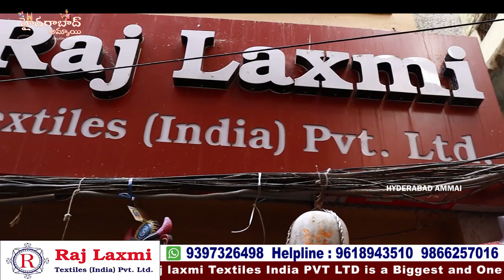Wholesale Amazing Dupatta Collections || Madina biggest Wholesalers Rajlaxmi textiles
Hi Everyone. Welcome to our Hyderabad Ammai channel. Today I am Exploring Raj Laxmi Textiles Pvt. Ltd Latest DUPATTAS Collection . This is One of the Biggest Wholesale Shop at Madina.We should Purchase Set wise. Retail purchases not available.Transport facility available for Rs.10,000 Purchases. Here All Kinds of Women's Wear Collections Available like Sarees, Kurtis, Leggings, Dupattas,Dress Materials, Party Wear Dresses ,Kid's Wear, Nighties & Fabric Collections.

Address:
21-1-471 & 471/1,Rajlaxmi Textiles House, High court Gate no -5, Opp. Lane Second Left, Rikab Gunj, Near Madina Circle, Hyd-2, T.S

         Your's
  Hyderabad Ammai😍
  Keep smiling🤔😃